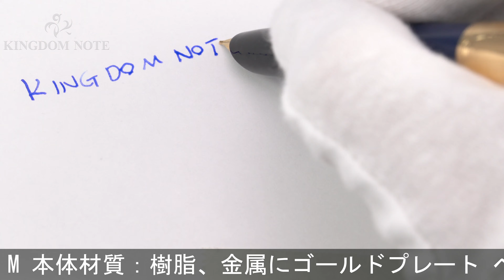AURORA アウロラ 万年筆 デュオカルト ゴールドキャップ ブルー M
クリップ左右にやや可動、胴軸縦に帯状の樹脂変質が見られます。その他外観スレ･小キズ等多少使用感見られますが、概ね程度良好なコンディションです。パーカーのコンバーターをご使用いただけます。

本体材質：樹脂、金属にゴールドプレート
ペン先材質：ステンレス
字幅：M(中字)
機構：カートリッジ、コンバーター両用式
全長：約142mm (筆記時)
胴軸径：約12mm
キャップ径：約13mm (クリップ除く)
最大径：約15mm (クリップ含む)
重さ：約24g
付属品：元箱一式/コンバーター